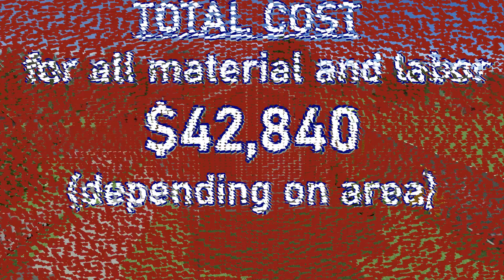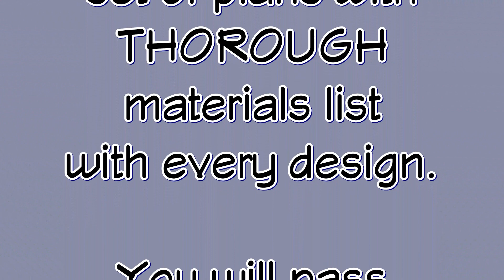House #1- from: 8 Tiny House Neighborhood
4 different designs of the same house.